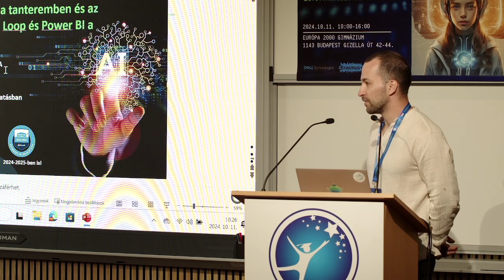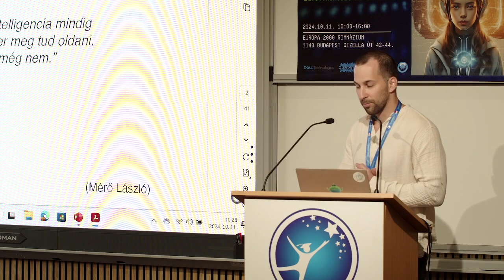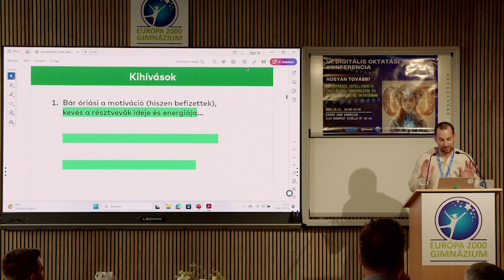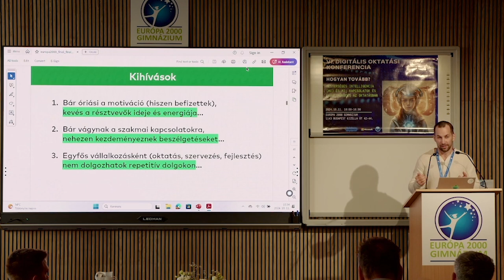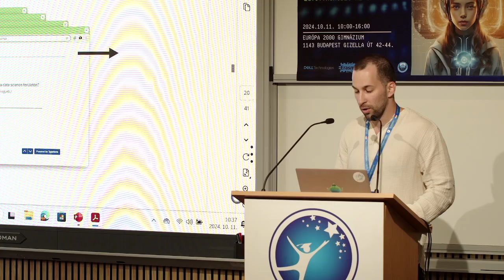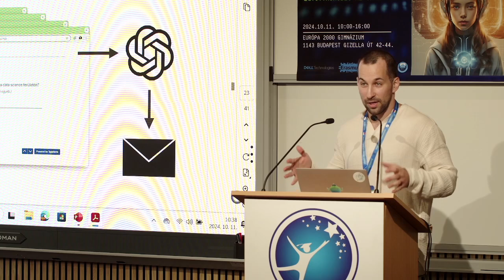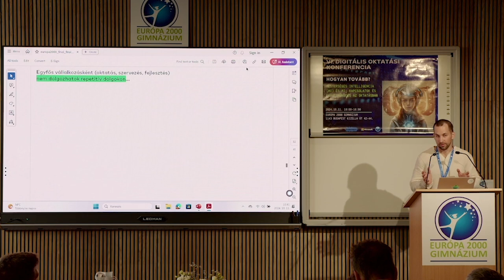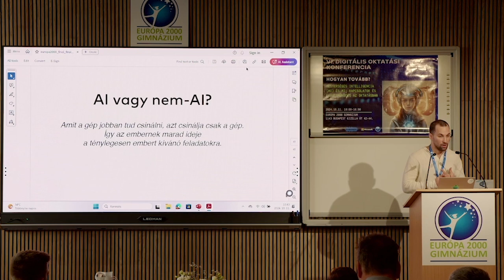VI. Digitális Konferencia - Mester Tamás előadás